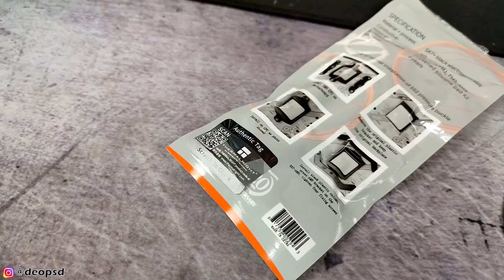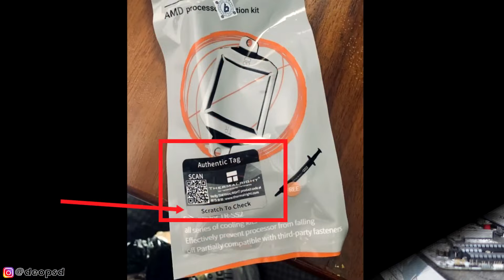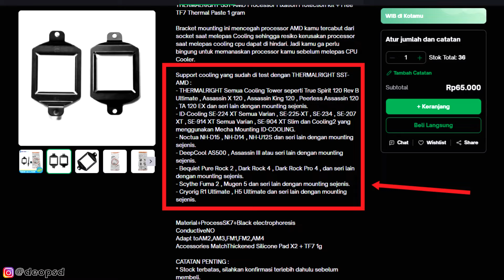Lepas Pasang Processor AMD Mudah Tanpa Nempel | Review THERMALRIGHT SST-AMD Protection Kit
Sebagai alat tambahan untuk melindungi processor kalian terutama di AMD saat pelepasan CPU Cooler (tidak semua CPU Cooler bisa di aplikasikan).
Link beli:
- THERMALRIGHT SST-AMD Processor Fixation Protection Kit
Equipment Dipakai:
1. NVME VenomRX VRX Gen4 1TB
2. Montech Century G5 750W Gold Full Modular
3. TECWARE NEXUS AIR PRO
4. Brica BSteady PRO 2023
5. VenomRX Wagner Gaming Chair
6. Sapphire Pulse RX 6600 8GB
7. TECWARE PRIME F2416IF FHD IPS 165Hz
8. SCYTHE Kotetsu Mark 3
9. Keyboard Tecware Phantom+ 87/104 Key
Barang" bekas Review dijual disini:
Sawer Buat Rakit PC:
                    Atau
  DM @deopsd (instagram)